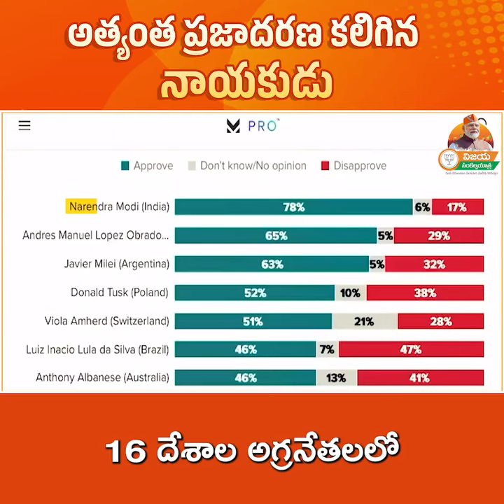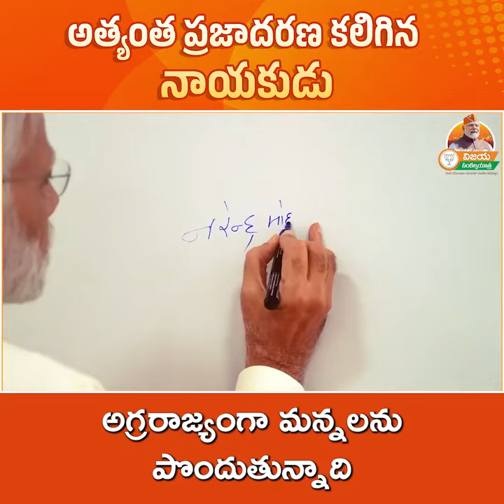ప్రపంచంలో నెంబర్ వన్ ప్రజాధరణ నాయకుడిగా గుర్తింపు పొందిన ప్రధాని శ్రీ @NarendraModi గారు.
ప్రపంచంలో నెంబర్ వన్  ప్రజాధరణ నాయకుడిగా గుర్తింపు పొందిన ప్రధాని శ్రీ Narendra Modi గారు